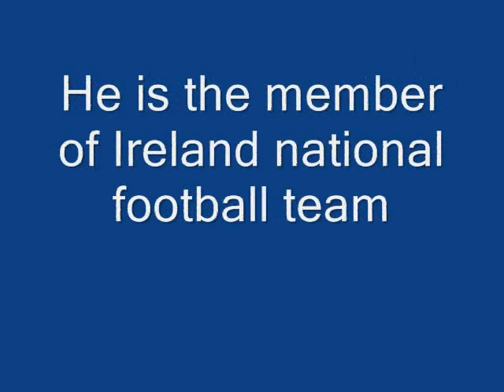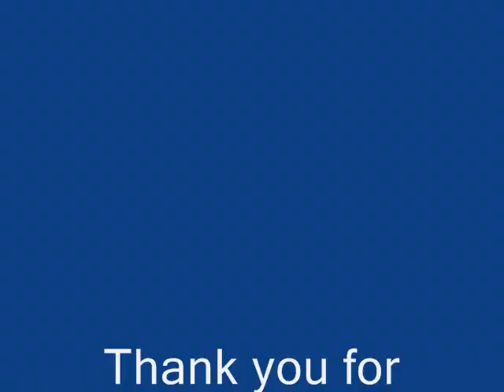Richard Dunne - The soul of Manchester City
A video of Manchester City captain Richard Dunne.